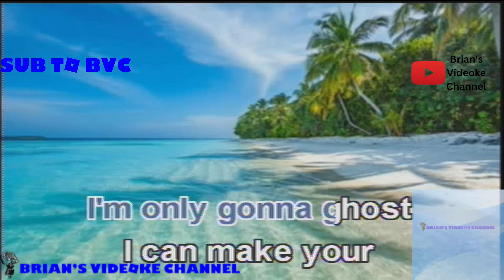Living Hell- Bella Poarch (Karaoke)